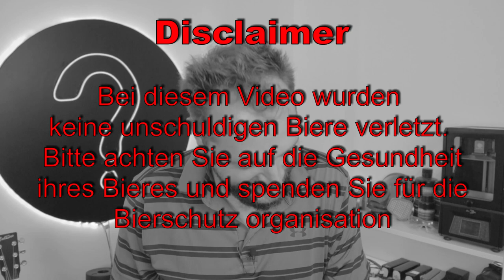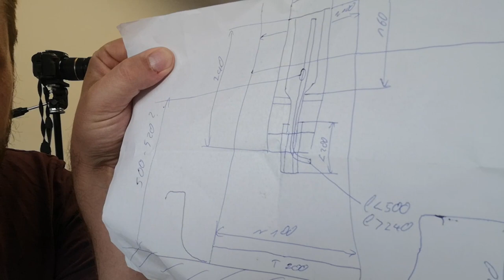Das Geheimnis der Bierbong [Kneipenwissenschften]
Episode 1 meiner kleinen Serie Kneipenwissenschaften. Ich Schaue mir einige Sachen aus dem Kneipenalltag an und gebe Tipps, wie man wissenschaftlich korrekt Saufen kann...